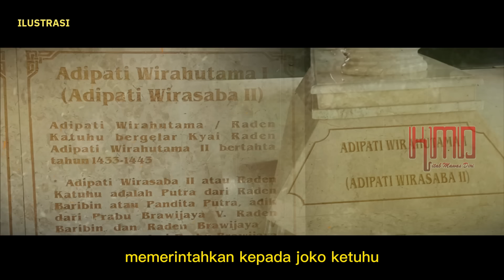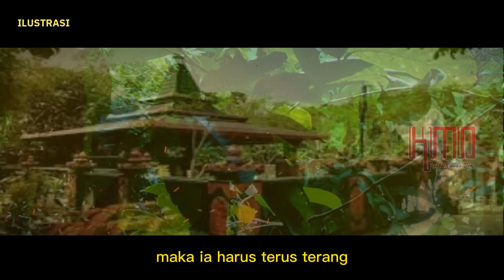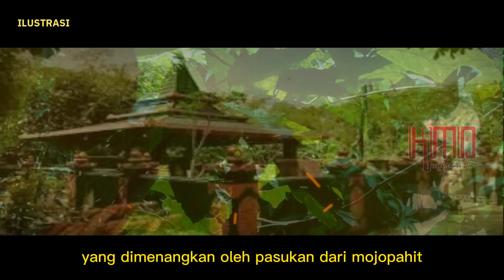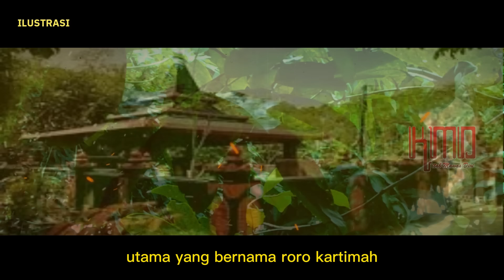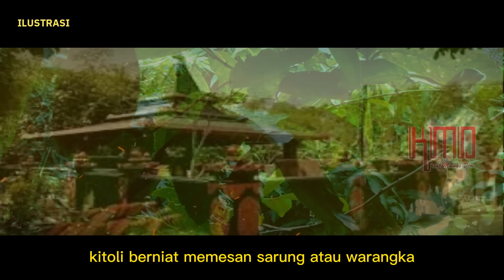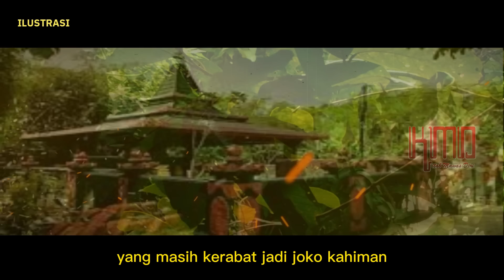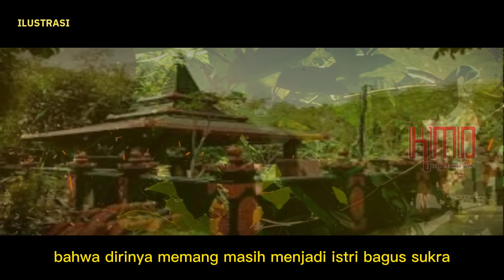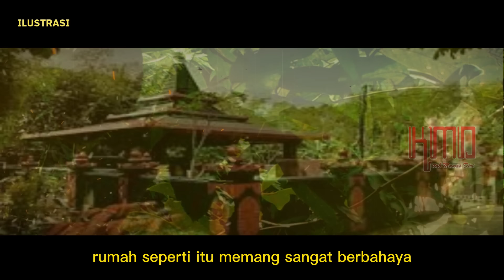SEJARAH WIRASABA. Dan sejarah raden joko kahiman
Sejarah Wirasaba
Kerajaan Majapahit berdiri pada tahun 1293 – 1500 M, dan mencapai masa kejayaan pada masa kekuasaan Hayam Wuruk yaitu pada tahun 1350 hingga 1389. Pada masa itu kekuasaan Majapahit adalah Jawa, Sumatra, Semenanjung Malaya, Kalimantan, Sulawesi dan Indonesia Bagian Timur (masih di perdebatkan). Sehingga kota-kota yang berada di selatan gunung Slamet seperti Wirasaba, Kedjawar dan Pasirluhur merupakan termasuk kota-kota di wilayah kekuasaan Majapahit.